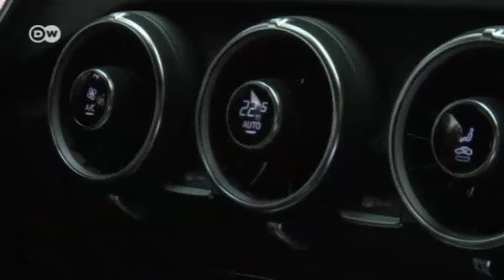آودي تي.تي رودستر | عالم السرعة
تعود بداياته إلى أكثر من عشرين عاما، ففي خريف عام 1994 ولدت لدى آودي فكرة صنع نموذج رودستر مدمجا وفقا لقواعد هندسية واضحة: إنها سيارة آودي تي.تي. وبعد نموذج كوبيه هاهي الشركة الألمانية تطرح الجيل الثالث من النسخة المكشوفة لنموذج TT. المصممون أعادوا تصميم الخطوط الكلاسيكية للسيارة، وربطوا بين التصميم وأحدث التقنيات داخلها.